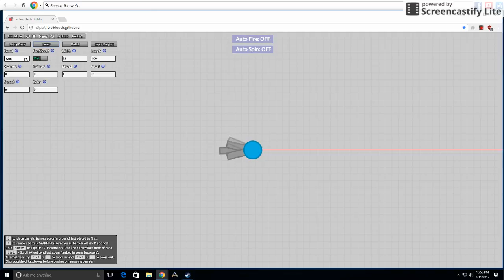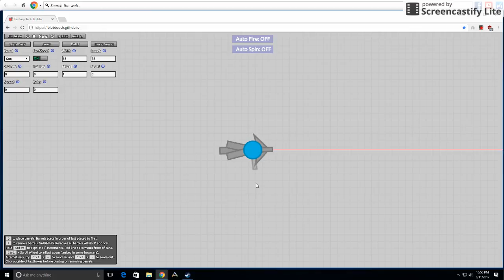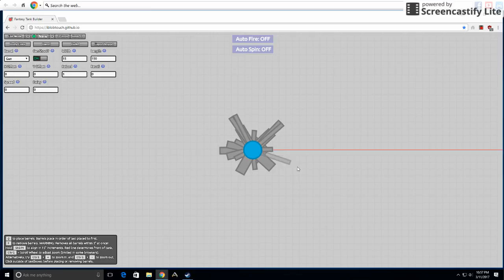Fantasy tank builder 2! Cool tank!